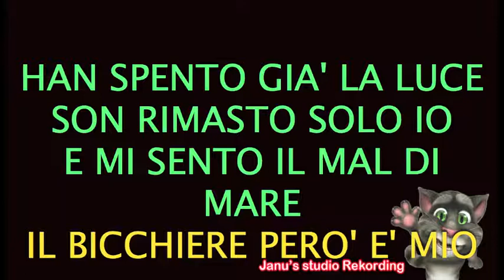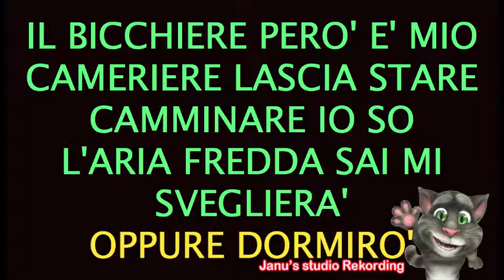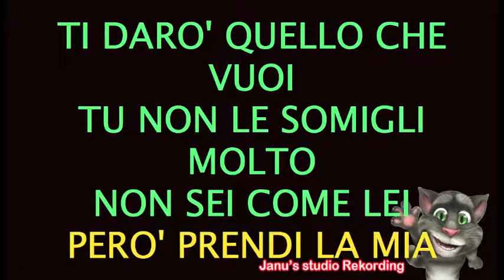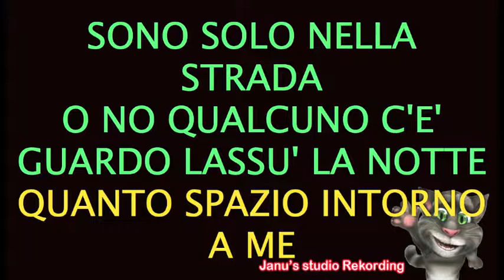senza luce (cover) Totuccio Spadola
psr-s950